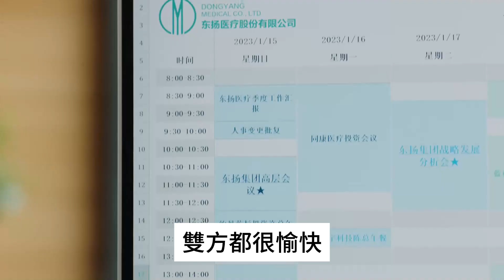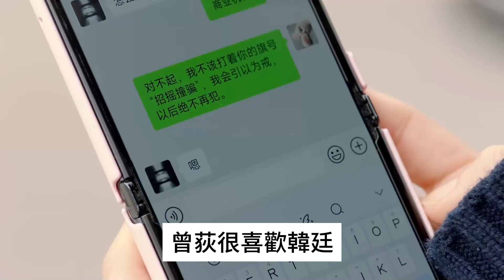《你比星光美麗》40集大結局：栗儷當情婦，常河叛變，紀星慘遭綁架#你比星光美麗#譚松韻#許凱